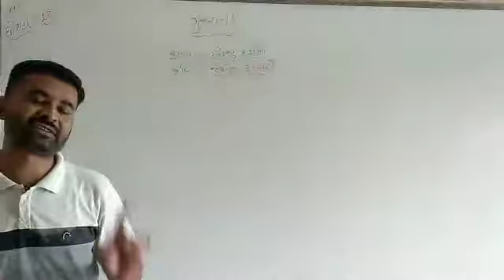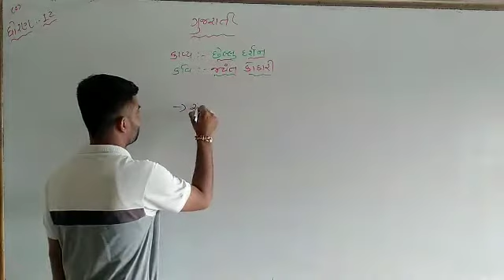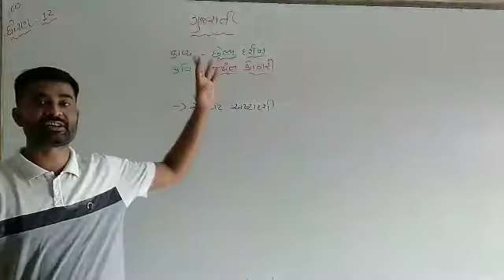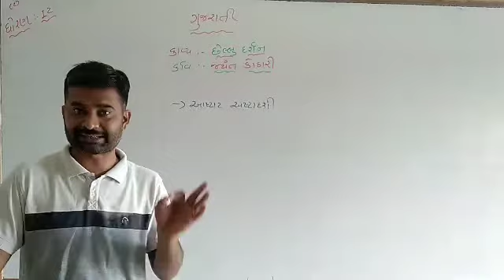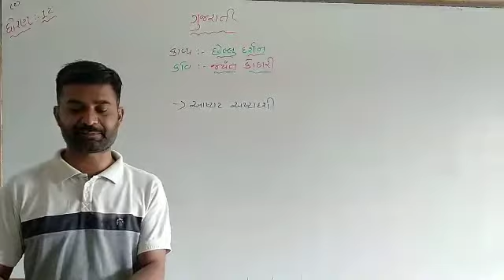Gujarati | std -12 comm. "કાવ્ય" PART - 1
Gujarati | std - 12 comm. | shree sahajanand swami gurukul - vanthali